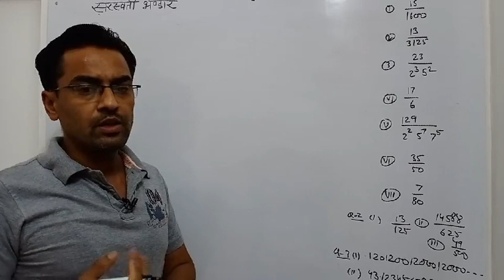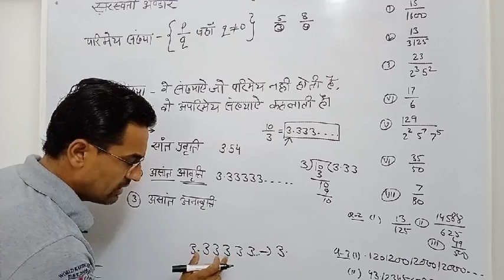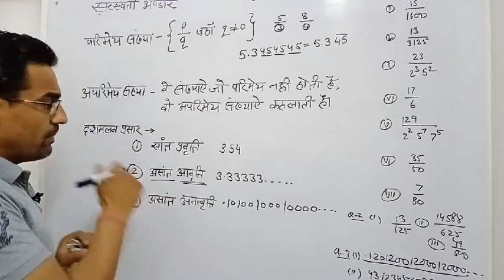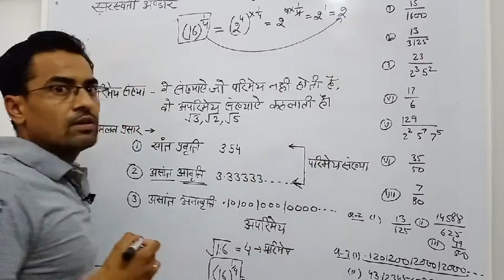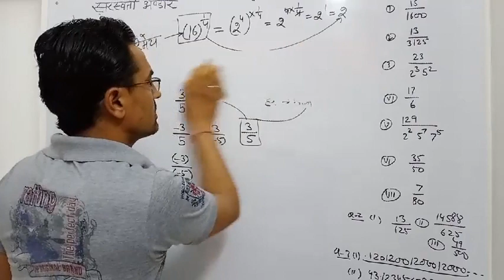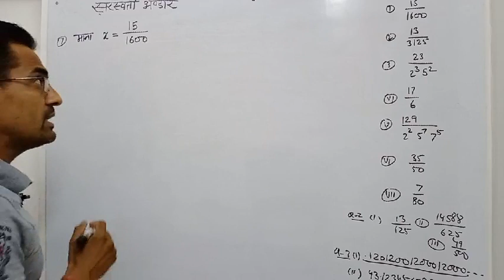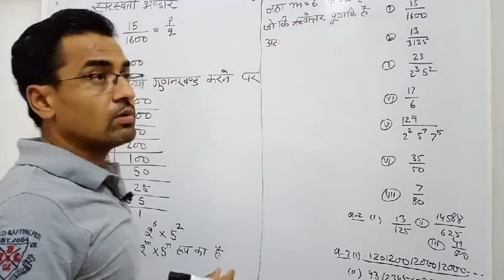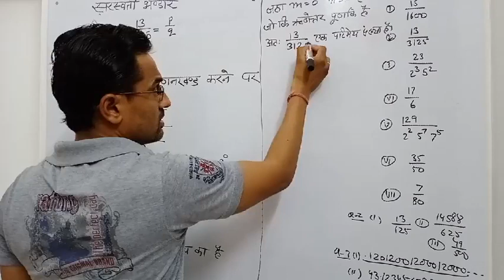परिमेय व अपरिमेय संख्याए